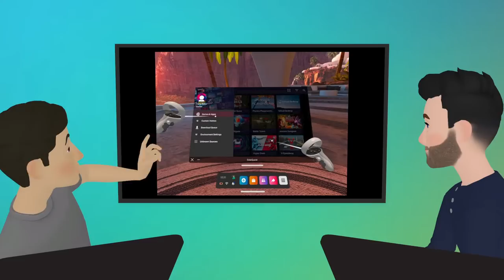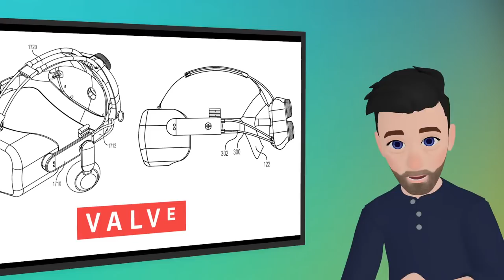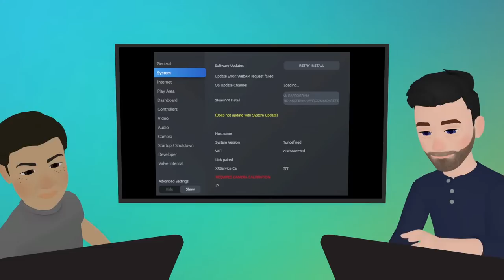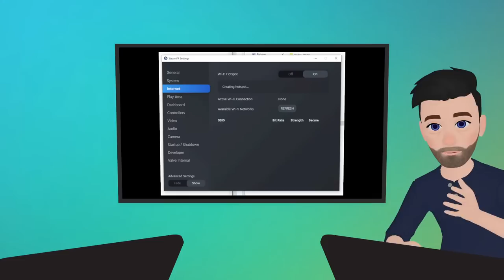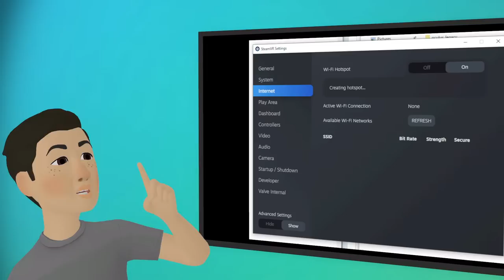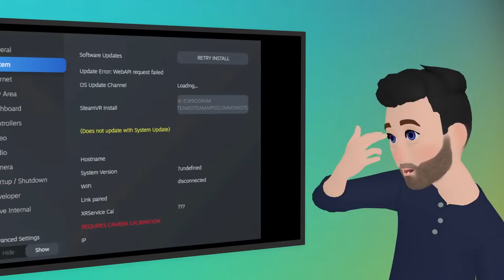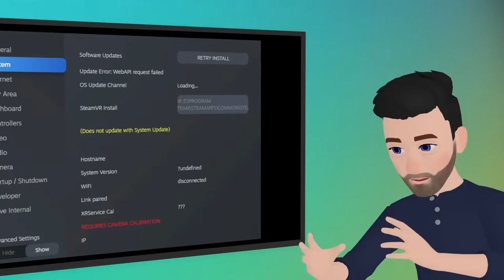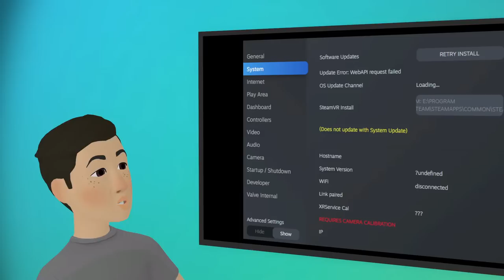VR Download 115: Valve Standalone Findings, SideQuest In VR & More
VR Download is our weekly hardware, technology, and industry trends show streamed live from virtual reality 🎥 This week we dive into the latest information found relative to Valve's standalone VR headset, the move by SideQuest into VR and the latest comments from Apple CEO Tim Cook about the company's forthcoming technology.

0:00 Intro
0:41 Topics
1:25 Apple CEO Tim Cook Hints At Apple's AR Ambitions
6:07 SideQuest's New Native App For Quest & Quest 2
19:55 Latest Valve Standalone 'Deckard' Findings
25:09 Computer Vision vs. Lighthouse Discussion
32:23 Why Hasn't Google Or Apple Launched A Quest Competitor?
37:24 Q&A
54:37 Outro

If you're also interested in VR games & experiences, tune in to VR Gamescast on Thursdays 🕹️

VR Download & VR Gamescast are streamed from UploadVR Studios, our internal platform made in Unity (C#). We use Meta Avatars, but we plan to support Ready Player Me too in future.

Prefer to listen? You'll also find VR Download on Apple Podcasts, Google Podcasts, Spotify, and more.